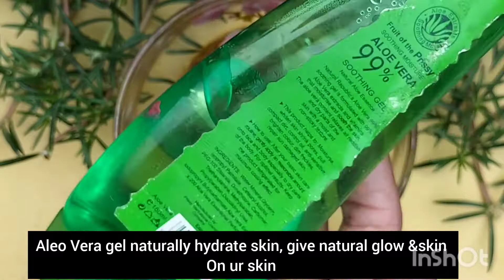overnight face mask for anti aging (pimples and scars)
overnight face mask for pimples and scars and get glowing skin in one use face mask bet for anti-aging